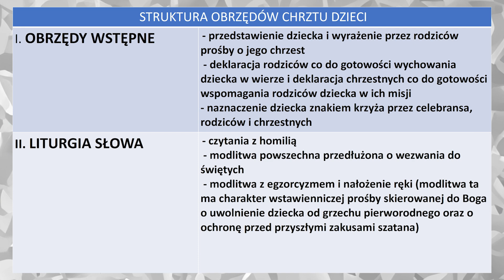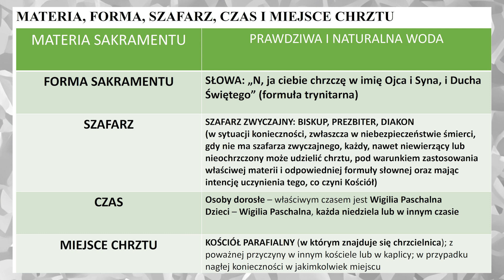Kurs liturgiczny 16 grudnia 2023 | Przebieg sakramentu chrztu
Kurs liturgiczny dla fotografów i operatorów kamer, organizowany przez archidiecezję łódzką 16 grudnia 2023 r.

| Przebieg sakramentu chrztu |